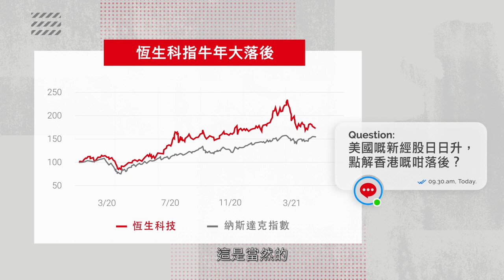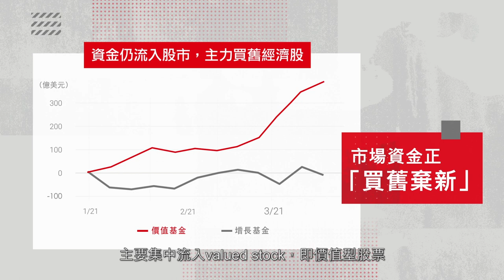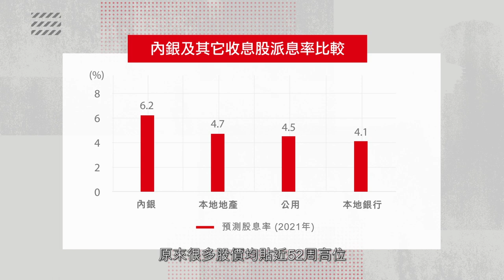新舊經濟股應該點揀先好？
短期受通脹及債息上升影響，加上本港新經濟股落後，今時今日投資新舊經濟股又應該點樣部署？唔使擔心，等專家為你一一講解。

⭐講者：劉紹文（Kenny）－ 滙豐金融服務（亞洲）投資策略主管
李永熙（Ravel）－ 滙豐財富管理及個人銀行業務高級策略研究經理

 ▼2021年第二季市場前景嘅詳盡分析

▼立即訂閱滙豐每周專訊，掌握更多投資要點。